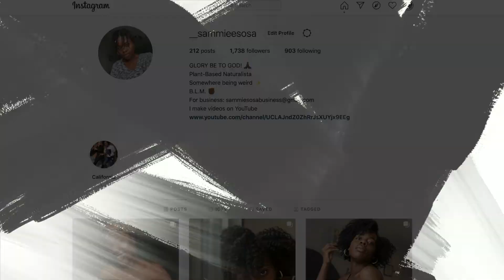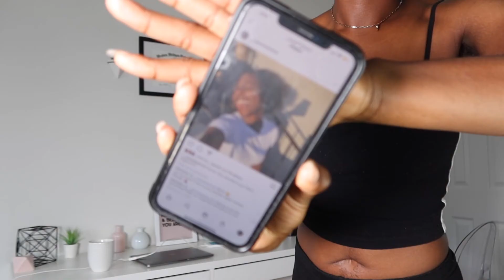HOW I LOST 50 LBS IN MY 20's WITHOUT GOING TO GYM | LIFE-CHANGING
HEY SOSA SQUAD, in today's video..I talk about my journey with weight loss. It's been quite the ride so buckle up and get ready for some easy and valuable information.

REMEMBER...YOU ARE LOVE. YOU ARE LOVED. YOU ARE LIGHT.